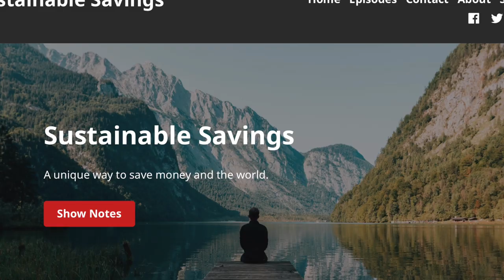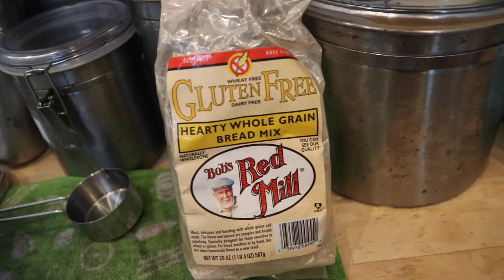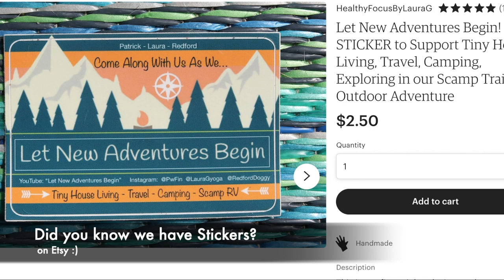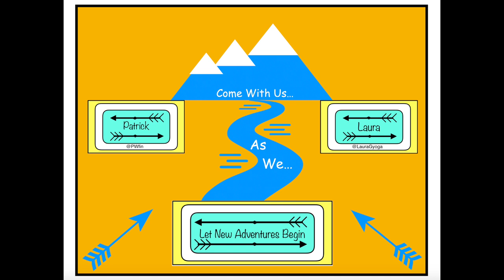Financial Changes since moving into a Tiny House // Scamp is Ready // Social Distance Part 3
This video I talk about how living in a tiny house on wheels has helped me to go from being (deeply) in debt to living debt free - as detailed in my interview on the Sustainable Savings Podcast. I finish redoing the stove cover from the Scamp and we get the Scamp back from spring service with 3 new tires- ready for camping season (whenever it may start). I discuss some of the interesting things about living, cooking and exercising in a small space- since we cant utilize our other resources (like going to the gym or the resort clubhouse).

We are just a normal couple living a rather unusual lifestyle in a Tiny House on Wheels (192 square feet) trying to fit more adventure, travel and exploration into our lives! We love to go camping, hiking, backpacking, kayaking…and traveling with our 16 foot Scamp Trailer. We have an awesome Adventure dog named Redford that is up for anything.  Come with us as we Let New Adventures Begin!

Laura: @LauraGyoga Patrick: @Pwfin Redford @Redforddoggy

Let New Adventures Begin! PODCAST
Let New Adventures Begin! BLOG